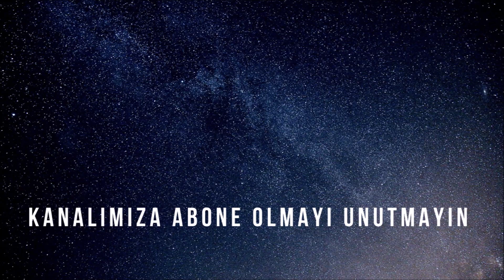İnsanlar Uykularında Neden Konuşur ?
Selam Arkadaşalr Ben İlker,
 Mutlaka ya sizin ya da etrafınızdaki insanların başına gelmiş bir durumla karşınızdayız.bakalım insanlar uykularında neden konuşuyormuş..İyi seyirler